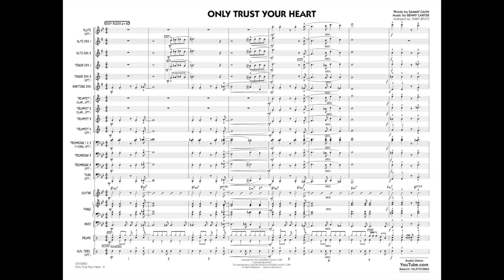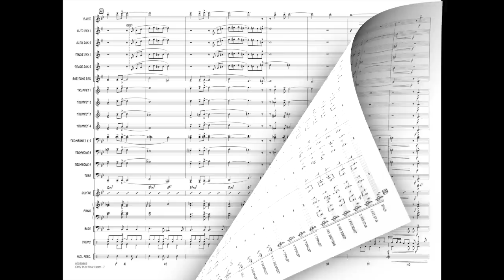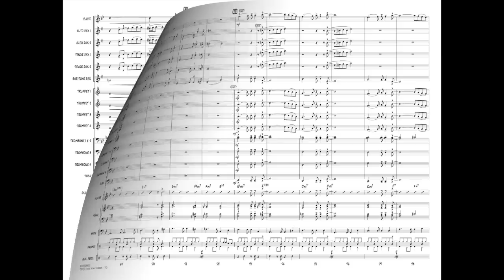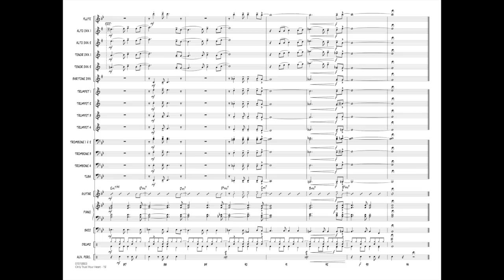Only Trust Your Heart arranged by Terry White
Arranged in an easy flowing bossa style, here is an effective version of this jazz standard from jazz master Benny Carter and Sammy Cahn. Featuring solid and creative scoring for the entire ensemble, there are also solo opportunities for alto sax and trumpet.
HL07012802
HL07012803